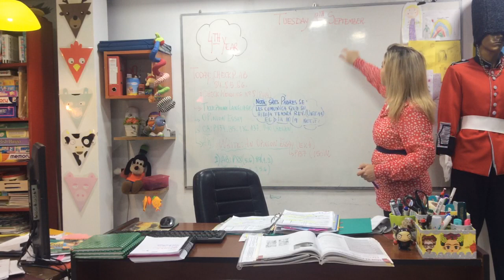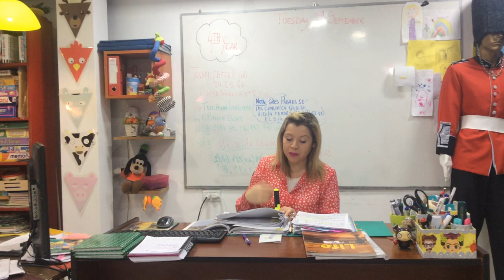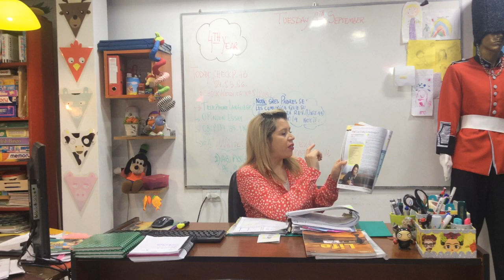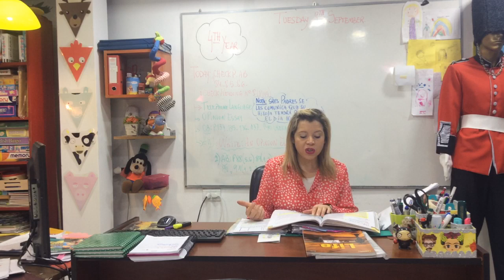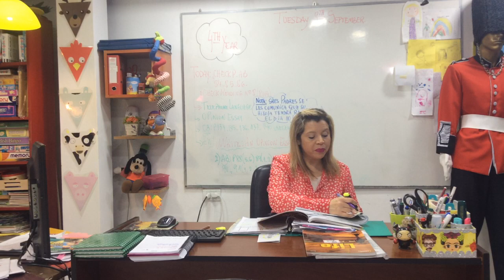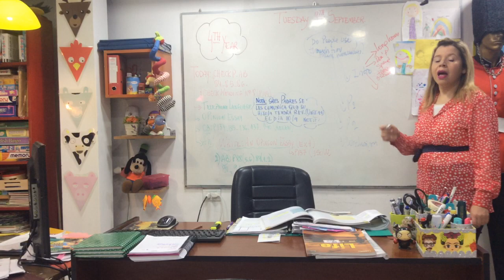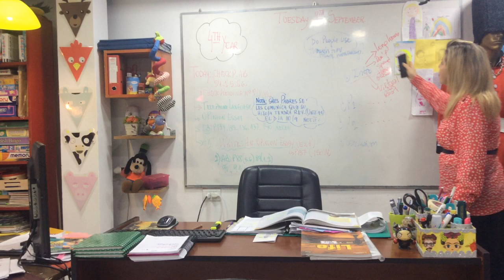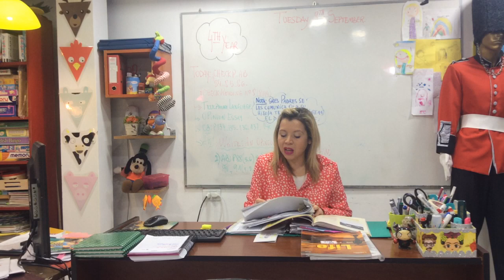VIDEO CLASE 4TH YEAR 08/09/20